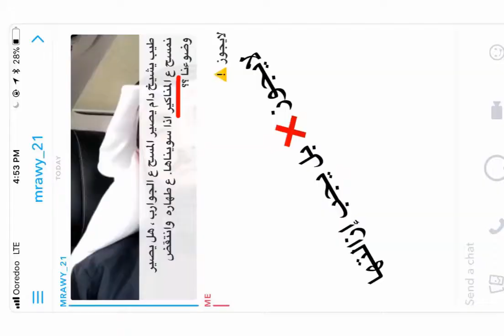المسح على الجورب...د.فيصل الهاشمي